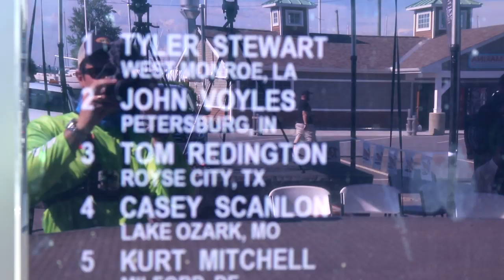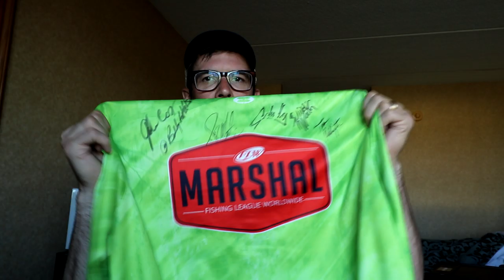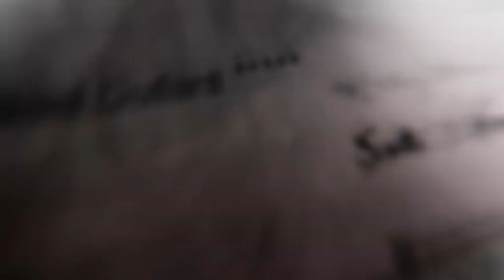I Won FIRST PLACE at the FLW Lake Champlain Tour Stop! - My FLW Marshal Experience Part 1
MY FLW MARSHAL EXPERIENCE - PART 1

I am so excited to finally share my FLW Marshal experience with you guys!  Just over a week ago, I spent 5 days in Plattsburgh for the final stop in the 2019 FLW Pro Tour on Lake Champlain.  I got to hang out with some of my favorite professional anglers in the sport and had an absolute blast!  On days 1 and 2, I fished with John Voyles and Ramie Colson and I even won a prize!

I also got to hang out with Jimmy Houston, Scott Martin and the entire SMC crew including Billy and Brandon!  I met John Cox, Tom Redington, Brian Latimer, Eric Jackson, David Dudley and many more and the entire event was run by the very friendly and super organized FLW staff.

I did my best to give you guys a first person style experience of what I saw and did as a Marshal and after sorting through hours and hours of content, I decided to make this a 2-part series, so please keep an eye out soon for "Part 2 - Championship Weekend", where I cover days 3 and 4 and provide tips to anyone going to marshal for the first time!

A special thanks goes out to John Voyles, Ramie Colson, David Dudley, as well as Bill Taylor, Kim Lynn and the rest of the fantastic folks at FLW for making this experience something I will never forget!

MY GEAR:

My Drone
My Camera
My Blogging Lens
My Mic
The GoPro I wish I had

Thank you for your support!  Tight lines!